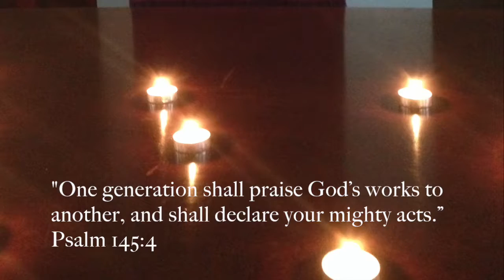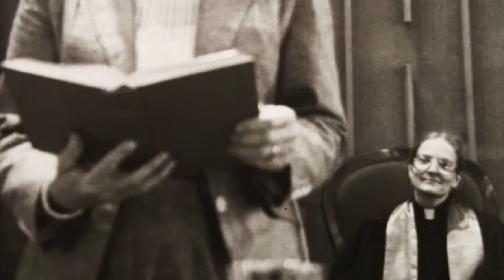Grace is Known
"Grace is Known", video 1 from the 2015 Stewardship campaign for Pennington Presbyterian Church.